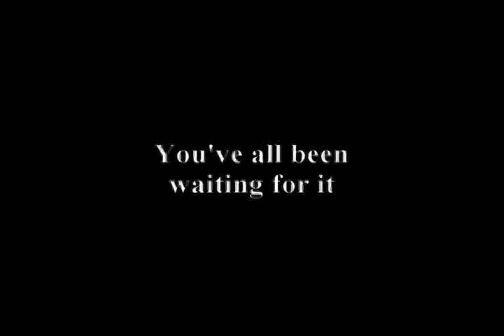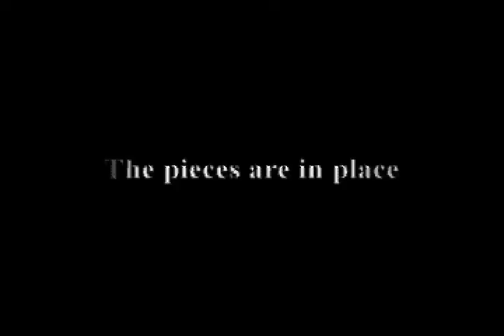Warrensville Cowboys demo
Six Grade AYF Freshmen